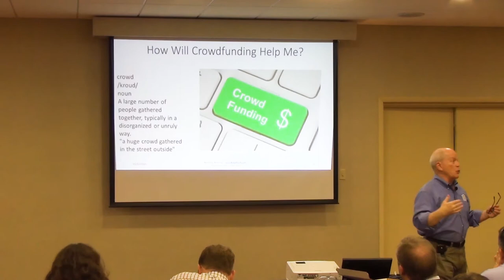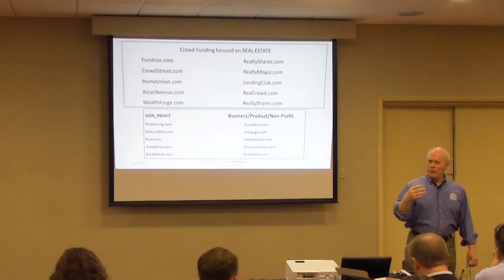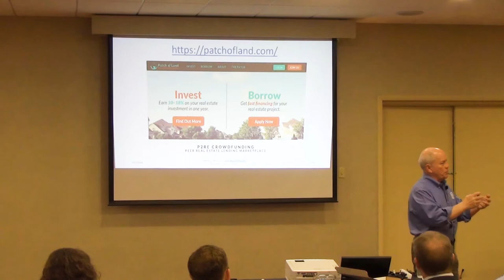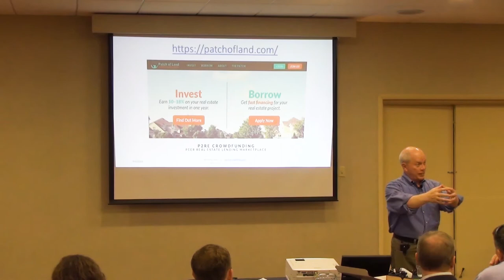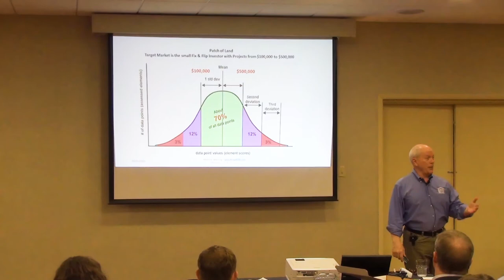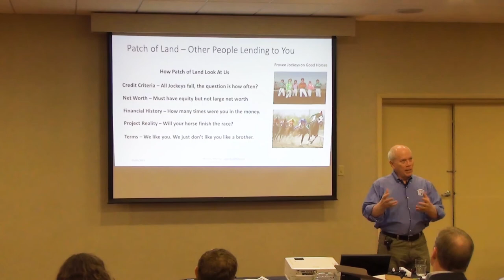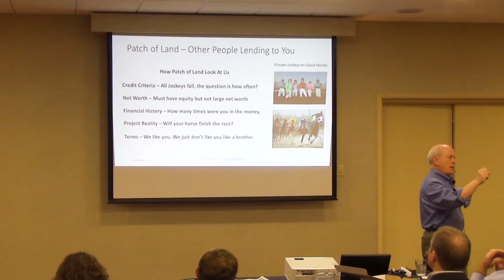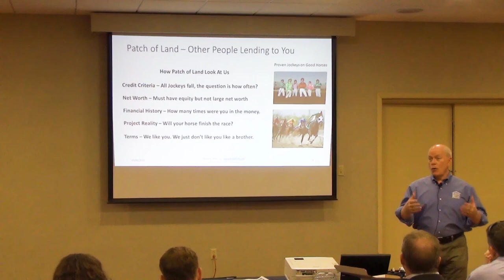Real Estate Investing - More On Crowd Funding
Victor Jernigan is focusing more on crowd funding with patchofland.com to finance real estate projects in 2015.  A property has been identified for the first project to finance with patchofland.com  and KnoxREIA is having LLC documents prepared, which will serve as a template for future projects with patchofland.com.  The video is a general summary of patchofland.com and their financing procedures.   This video was recorded at the March 10, 2015 KnoxREIA monthly meeting.